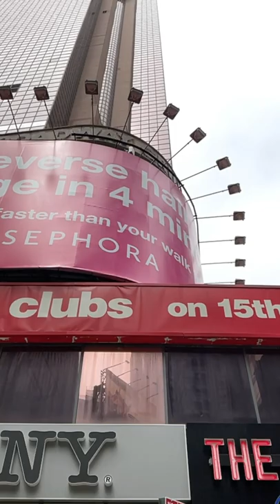Broadway Times Square